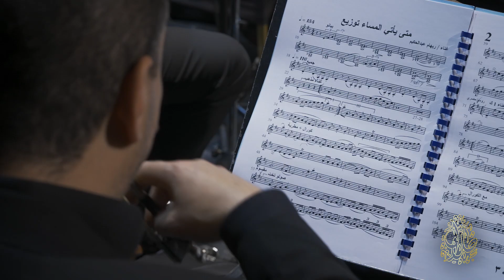متى يأتي المساء | آداء ريهام عبد الحكيم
ندوه عن الموسيقار الدكتور طلال | بدار الأوبرا المصرية
دراسة تحليلية لتطور اللحن السعودي من خلال بعض أعمال

إشترك في
 وتابع كل ماهو جديد وحصري لنجمك المفضل

 عبر صفحاته الرسمية